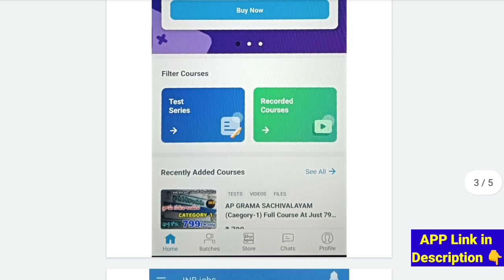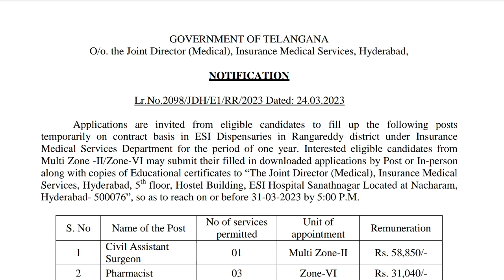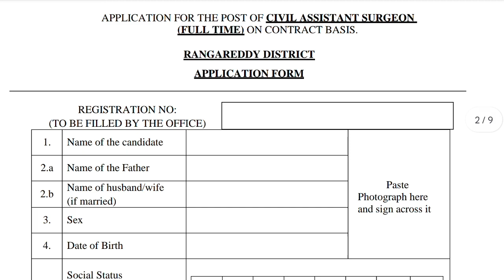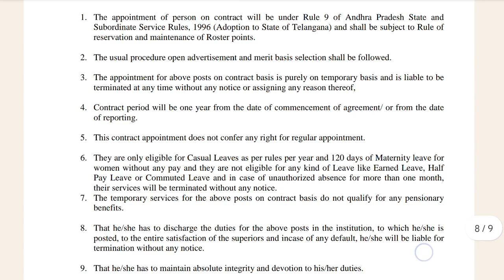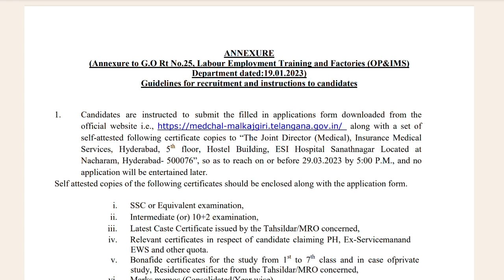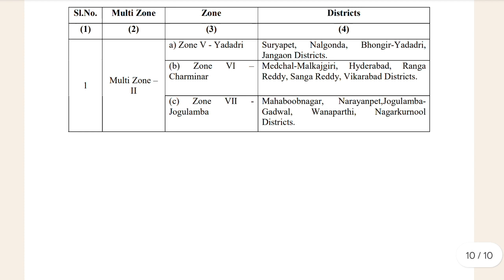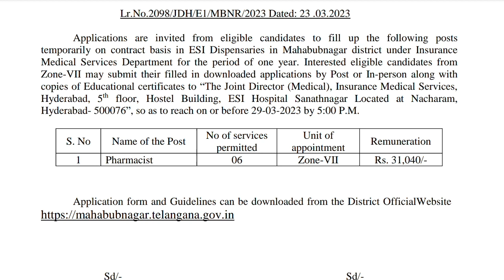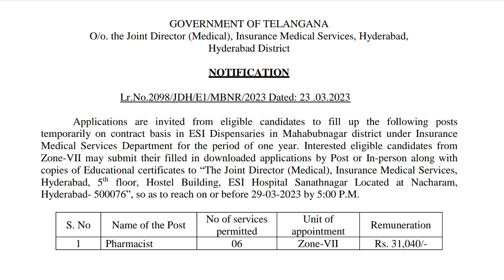తెలంగాణ ESI హాస్పిటల్స్ లో ఉద్యోగాల భర్తీ| TS ESI Hospitals Recruitment 2023 | Telangana Latest jobs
( APP లో కోర్స్లు పెట్టడం జరిగింది , సిలబస్ ప్రకారం ఇంకా వీడియోస్ Upload అవుతాయి ... ఇప్పటి నుండే Prepartion మొదలు పెట్టండి.. All the best 👍 ).